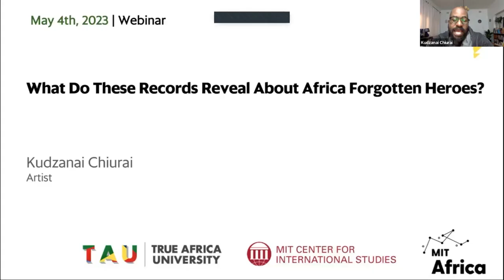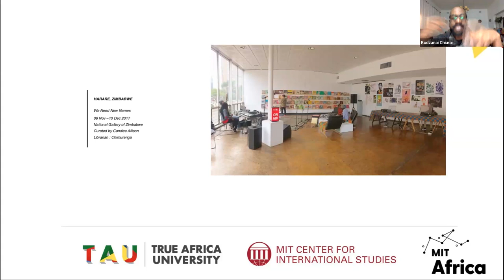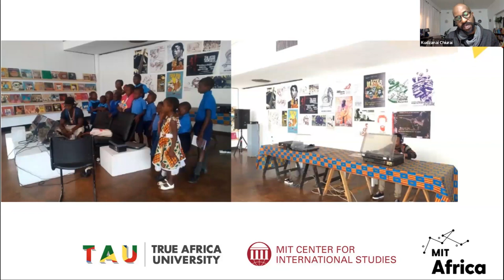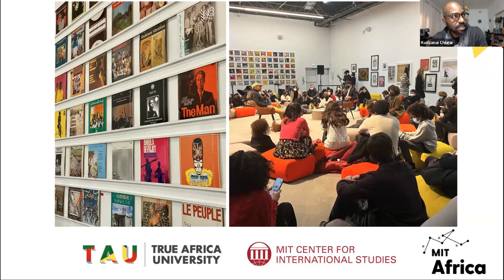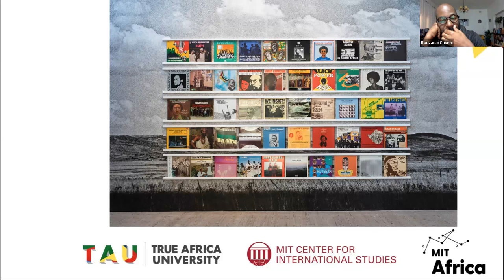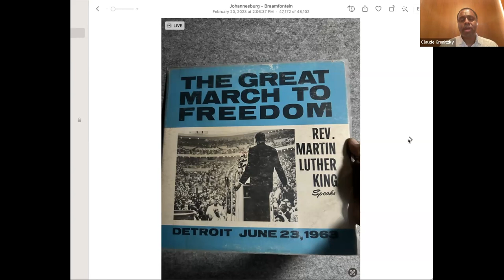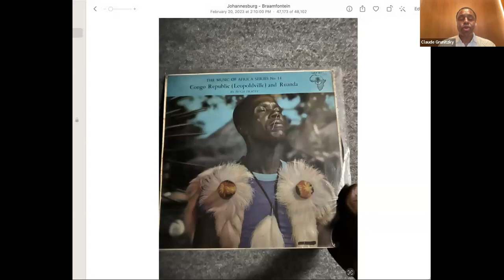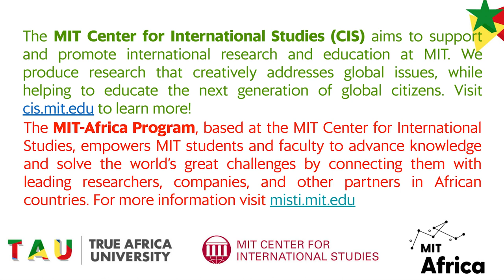MIT X TAU Series: Africa's Forgotten Heroes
The fifth webinar in the third annual webinar series focused on various aspects of sustainable development in Africa.

Featuring:
Kudzanai Chiurai is a Zimbabwean artist and activist. His repertoire of art combines the use of mixed media which involves the use of paintings, drawings, videos and photographs to address and tackle social, political and cultural issues in Zimbabwe.

Moderator:
Claude Grunitzky is the CEO of the Equity Alliance, a fund that invests in venture capital firms and startups led by people of color and women. Claude is also the founder of TRACE and TRUE Africa, two media companies championing the creativity of African youth. A graduate of London University and MIT, where he received an MBA as a Sloan Fellow, he is launching TRUE Africa University because he wants to help find actionable ways to nurture Africa's talent.

About the MIT X TAU webinar series:
The Center for International Studies (CIS) and the MISTI MIT-Africa Program has partnered with TRUE Africa University (TAU) to host its second annual webinar series focused on various aspects of sustainable development in Africa. Thursdays at noon EST, starting on March 3, TAU founder, MIT alumnus, and CIS research affiliate Claude Grunitzky, will interview the thinkers, shapers and doers who are impacting the future of Africa. Each webinar promises to be a genre-defining look into the opportunities and challenges facing the African continent and its people over the coming century.